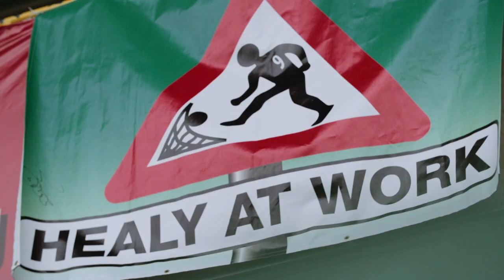Northern Ireland Legend David Healy Takes Craig Mitch on Tour of Windsor Park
With Northern Ireland closer than they've ever been to a spot at a European Championship, we sent Craig Mitch to meet-up with the country's all-time top scorer and one of the nation's all-time greats David Healy to show him around the national stadium at Windsor Park as it undergoes a massive redevelopment. Healy talks Craig through some epic moments including his winner against England and his hat-trick against Spain.